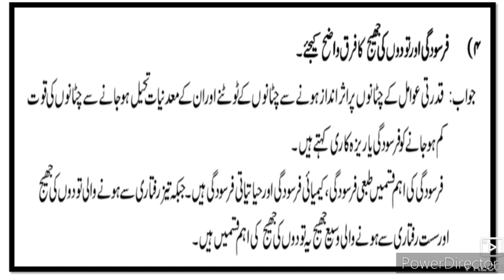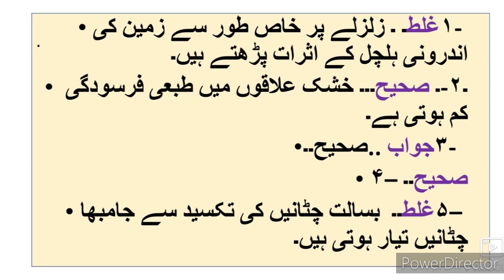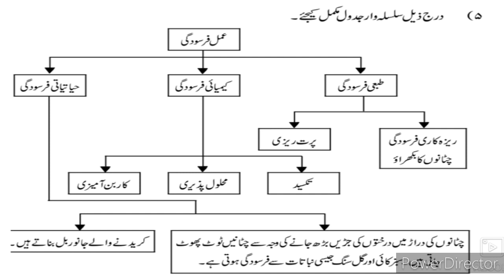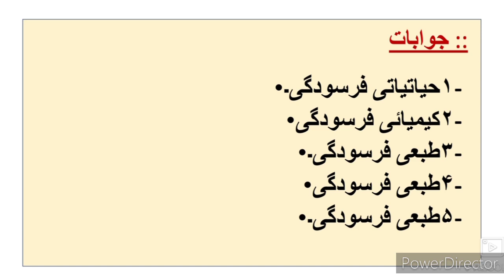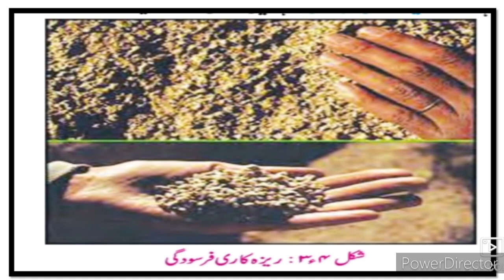9th Geography Ch-3 Baironi Amal Part-1 URDU Medium Sawal Jawab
9th class Geography Ch-3 Baironi Amal Part-1 بیرونی عمل Sawal Jawab. This video gives you complete information about the chapter no 3 Baironi Amal Part-1 Urdu medium school 9th class. This video is useful for students of Urdu medium IXth class Urdu. Urdu medium channel by sir Abdul sattar khan provide quality online education for students of Urdu medium school.